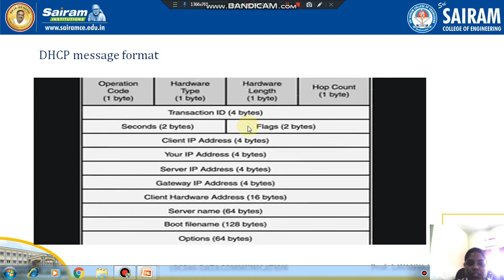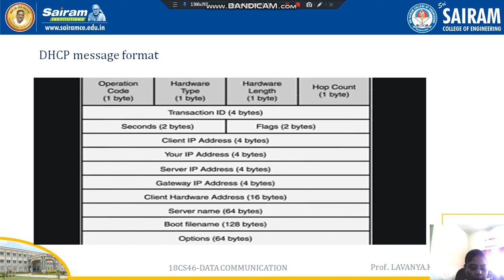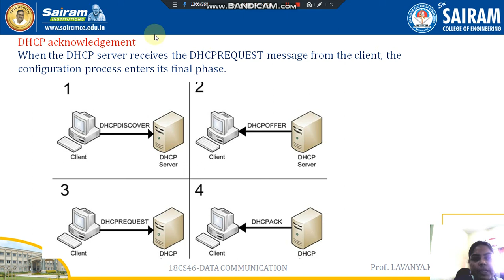Lecture videos_18cs46_DHCP message format_module 4_Lavanya.k